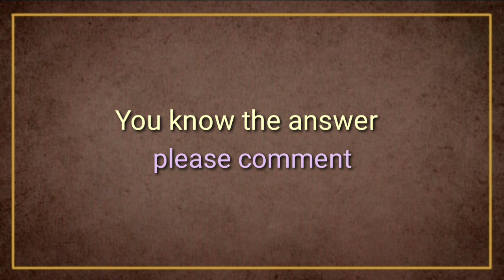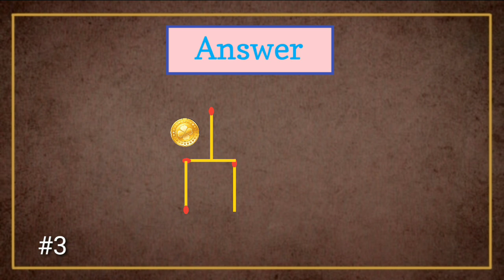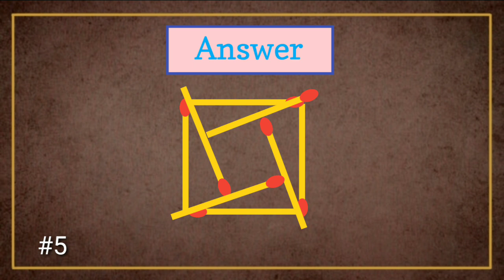Genius only can solve | matchstick puzzles 6